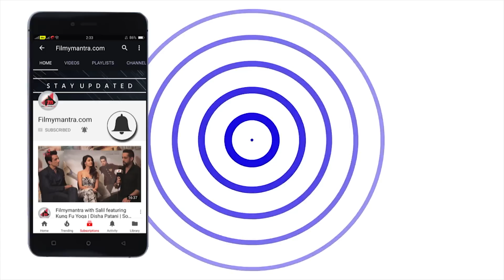Hina Khan HARASSED BADLY By FANS during Bigg Boss 11 Promotions